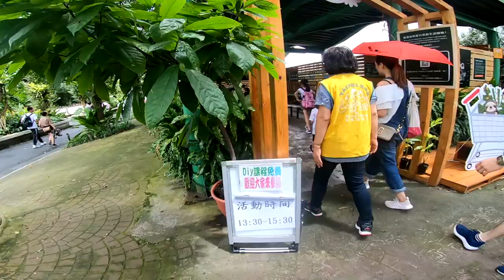(下)木柵動物園班遊_深美國小205班_20190602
今天的影片是下午的自由活動行程,各組自己去把答案找出來.